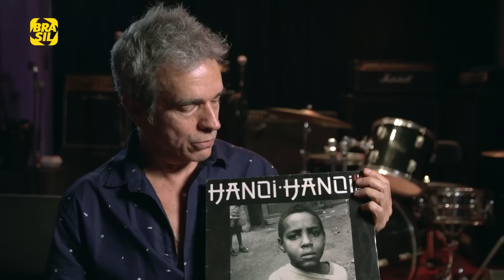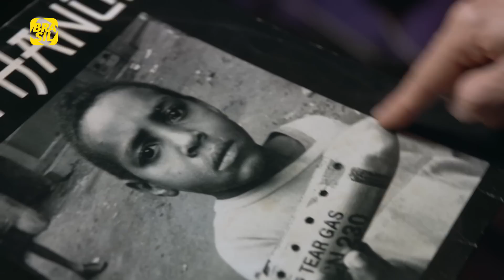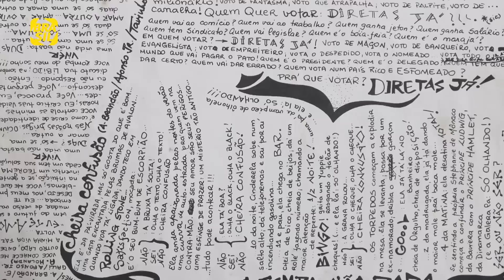Fanzine - Hanói Hanói | Arte na Capa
O episódio mostra as histórias por trás do emblemático disco "Maria Fumaça", da banda Black Rio, lançado em 1977.

E também na TV:
NET: canal 650 HD e canal 150 SD
Oi TV: canal 806 HD e canal 66 SD
SKY: canal 113 ou 513
Claro TV: canal 650 HD e canal 67 SD
GVT | Vivo TV: canal 103
Vivo TV (DTH): canal 806 HD  e 566 SD